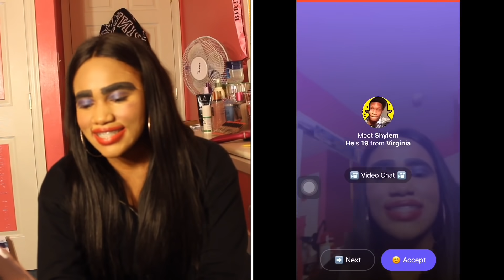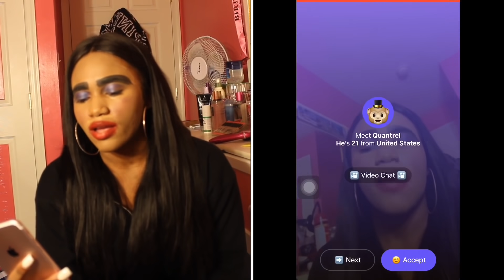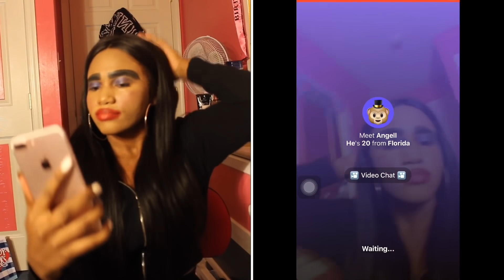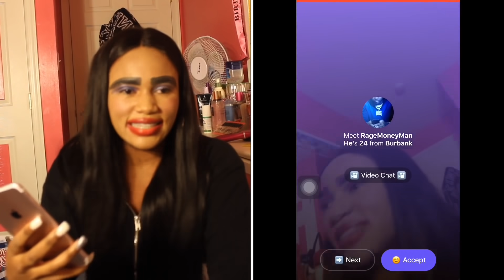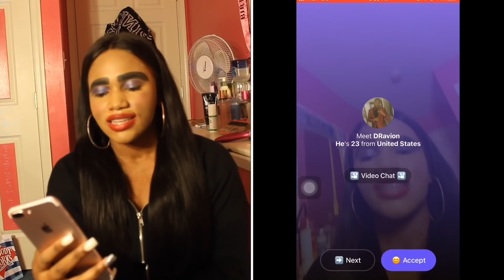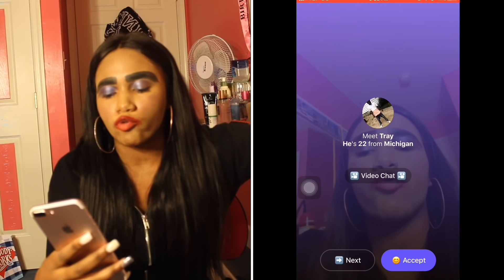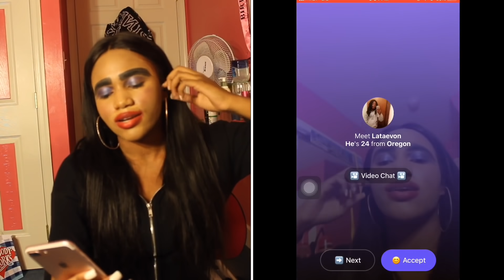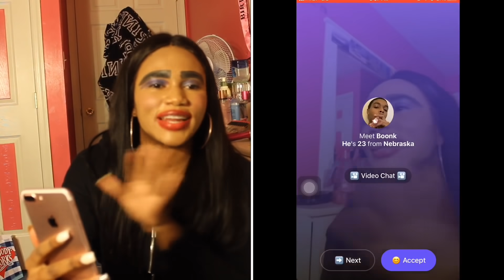UGLY MAKEUP CHALLENGE ON MONKEY APP | RATE ME 1-10😂 (HE SAID I LOOK LIKE A CLOWN!)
This was mad funny filming, I am going to definitely do another one lol!!

Camera: Canon T6
Vlog Camera: Iphone 7 plus
Editing: IMovie